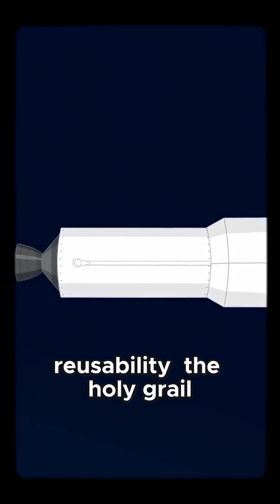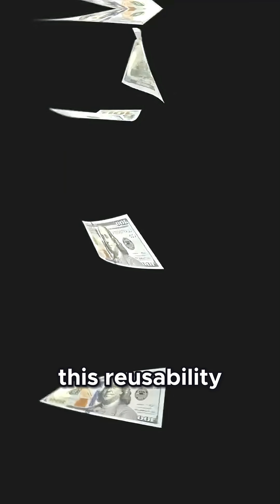How Starship's Reusability Will Revolutionize Space Travel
Ready to witness a rocket that lands like a plane? This clip dives into Starship's revolutionary reusability that slashes space travel costs dramatically! Perfect for space enthusiasts and tech lovers eager to see innovation in action. Don't miss out—share this mind-blowing breakthrough and join the space revolution!